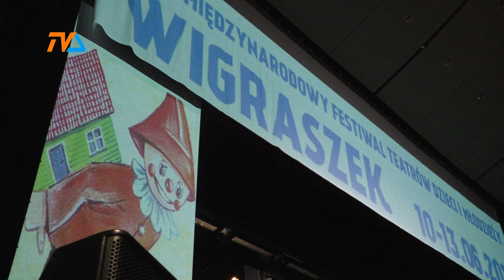Wigraszka … nie będzie. |TV SUWAŁKI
Z kalendarza wydarzeń kulturalnych spadła jedna z najbarwniejszych imprez o dwudziestoletniej tradycji.